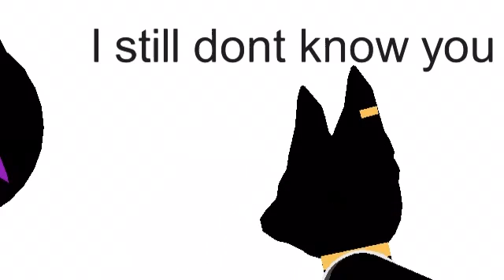EPISODE 2- POWER